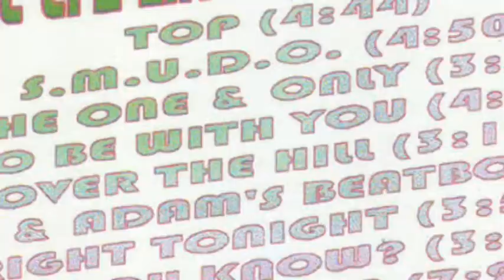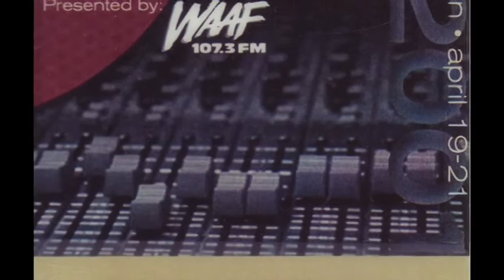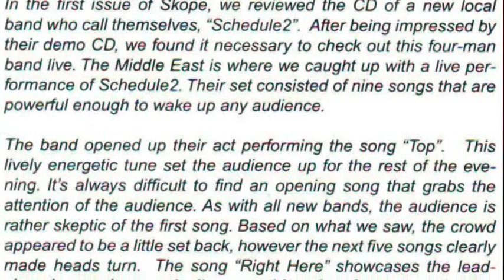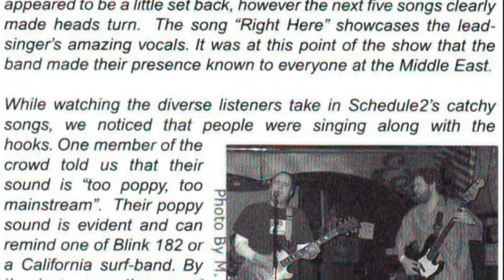Schedule 2 - Top